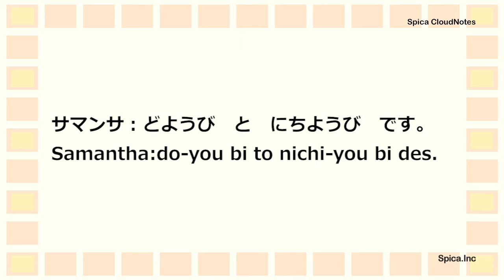Learn Japanese 0-25 Ask the days of the week ようびをきく Youbi o kiku にほんご Japanese language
Japanese study
にほんご　を　れんしゅう　しましょう。

Date
Youbi o kiku
ようびをきく　を　れんしゅう　しましょう。

2かい よみます。
はじめは きいてください。
2かいめは  ゆっくり よみます。
いっしょに　れんしゅう　しましょう。

■にほんご　かいわ　れんしゅう　おすすめ！
Japanese Conversation Practice

■にほんご かいわ
▽Learn Japanese Basic Level 0 Japanese Conversation Practice

■日本語会話 1
▽Learn Japanese Level 1 Easy Japanese Conversation Practice

■日本語会話 2
▽Learn Japanese Level 2 Learn Japanese